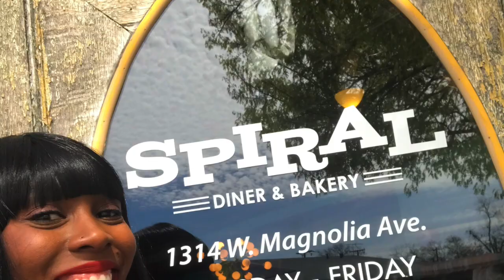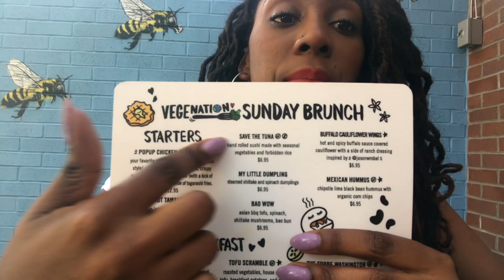Vegan Eats In Las Vegas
Here is my food review on downtown Las Vegas' "VegeNation." Find out if the food is a hit or miss!
Have y'all been before? If so, what did you try?

P.S. the wind would not let me be great. Sorry y'all.

Also, go on ahead and follow ya girl on IG: @Jazz.Elle